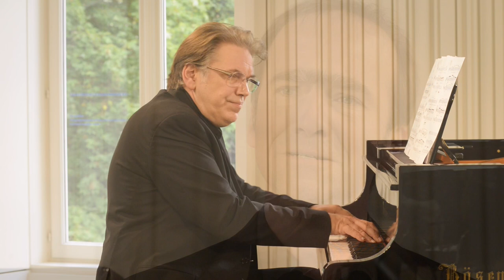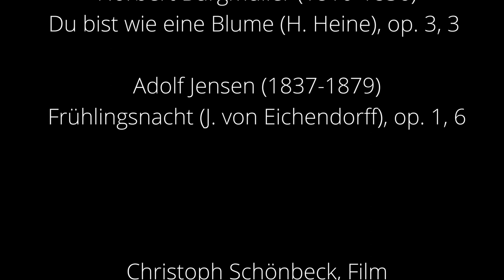Georg Poplutz und Hilko Dumno: "Aus unseren Liedern"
"Aus unseren Liedern"
Georg Poplutz, Tenor
Hilko Dumno, Klavier

00:18 Franz Schubert (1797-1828): Der Musensohn (J. W. v. Goethe), D 764
01:34 Franz Schubert (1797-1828): Im Frühling (E. Schulze), D 882
darin 02:48 - 03:36 ein persönliches Wort
03:55 Benjamin Britten (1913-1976): Sally in our Alley (H. Carey), from "Folksong Arrangements"
04:47 Ivor Gurney (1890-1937): Sleep (J. Fletcher), No. IV from "Five Elizabethan Songs"
07:36 Norbert Burgmüller (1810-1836): Du bist wie eine Blume (H. Heine), op. 3,3
08:46 Adolf Jensen (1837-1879): Frühlingsnacht (J. von Eichendorff), op. 1,6

aufgenommen im Holzhausenschlösschen
der "Frankfurter Bürgerstiftung"
in Frankfurt am Main
gefördert von der Beauftragten der Bundesregierung für Kultur und Medien im Rahmen von NEUSTART KULTUR (Deutscher Musikrat: Stipendienprogramm Klassik)

Film: Christoph Schönbeck